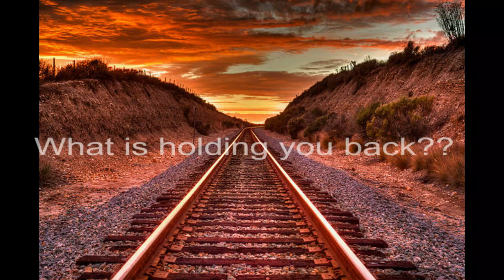Creating my 41st Module! Calling it the Zimmerman C module for now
I love this Old Vollmer Cathedral kit. It sat completed on a shelf but never incorporated onto a module. Here it is completed!!